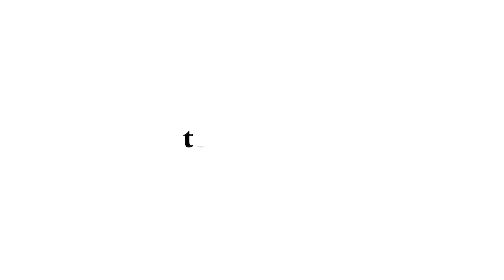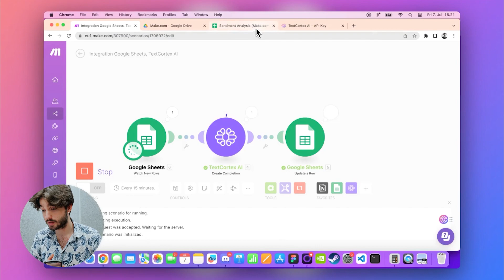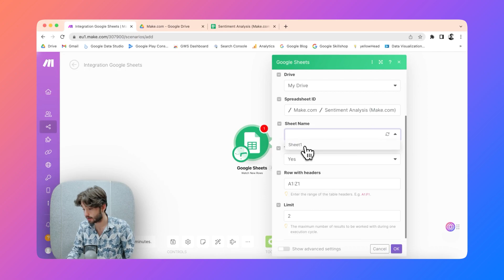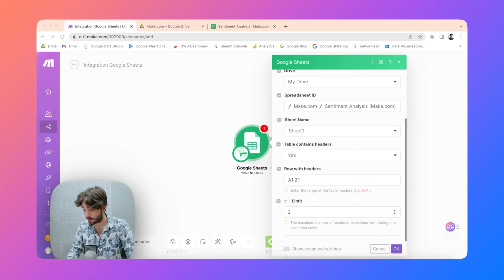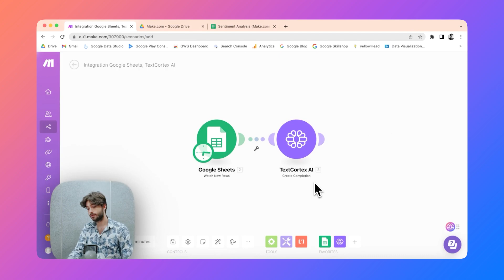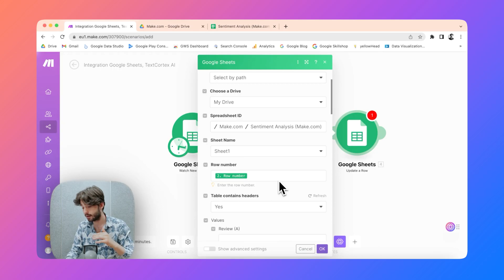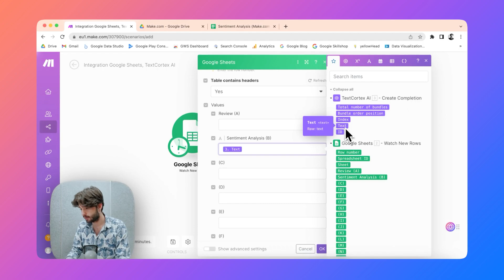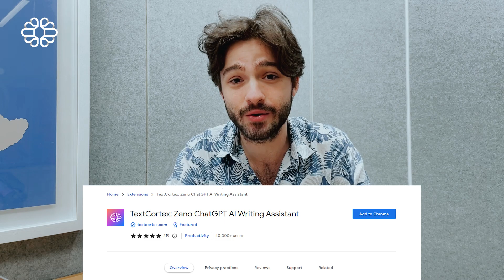How to Automate Sentiment Analysis using AI? ⭐ | TextCortex x Make.com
Sign up for the newsletter to receive the Ultimate Guide to Zeno

In this episode of TextCortex Talks, we're showing you how you can automate the creation of Sentiment Analysis using the Text Cortex AI in combination with Make.

00:00 - Intro
00:27 - What is a Sentiment analysis?
01:07 - TextCortex x Make.com
07:44 - Summary
08:36 - Outro

About TextCortex
Text Cortex AI is a Berlin-based Artificial Intelligence Startup, recognized as one of Europe's Top 200 AI companies. We help you automate 70% of your content writing and rewriting with AI. SEO-friendly marketing, sales, and website copy written in seconds. Powered by cutting-edge AI models.

ZenoChat is the best ChatGPT alternative. With just one click, you can bring Zeno wherever you are on the internet and use it anytime. Zeno ChatGPT works on 1000+ platforms including Notion, Google Docs, Gmail, Overleaf, and others.